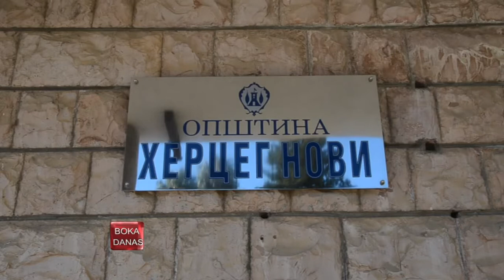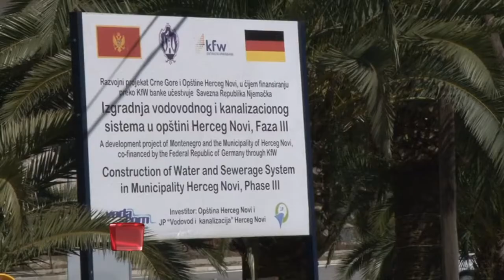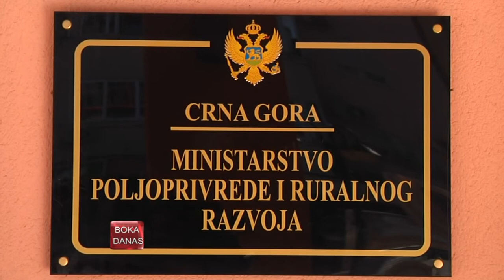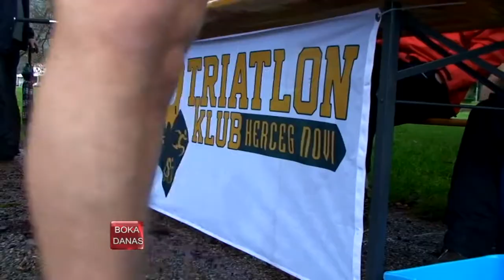TV BOKA - BOKA DANAS 23.03.2015.